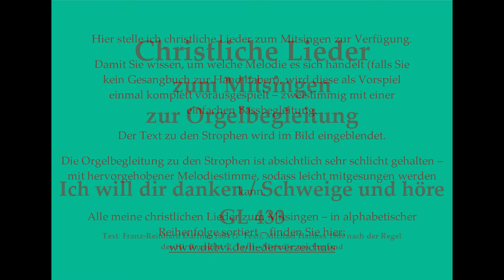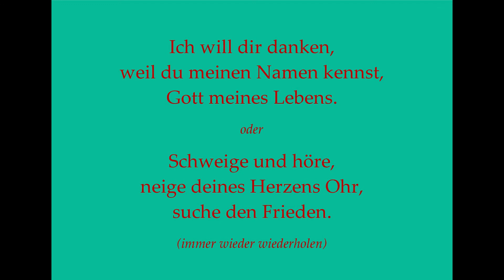Ich will dir danken / Schweige und höre GL 433 – Christliches Lied zum Mitsingen mit Orgelbegleitung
Die Idee ist während der Corona-Krise entstanden:
Sie sind Pfarrer/in, Diakon, Gemeindereferent/in, Pastoralassistent/in o.ä. und stehen vor folgendem Problem:
Für diesen Fall biete ich Ihnen meine Mitsinglieder, die Sie bei YouTube als Videos finden, als Audiodateien (WAV-Format) zum Kauf an. Die Dateien enthalten ein Orgelvorspiel, in dem die Melodie klar erkennbar ist, sowie an der Orgel eingespielte Liedstrophen mit hervorgehobener Melodie, sodass leicht mitgesungen werden kann. Die Audiodateien enthalten jeweils die Strophenanzahl, die im Gesangbuch abgedruckt ist.
Vielleicht bis bald in Dinkelsbühl!
Ich will dir danken, weil du meinen Namen kennst, Gott meines Lebens.
Schweige und höre, neige deines Herzens Ohr, suche den Frieden.